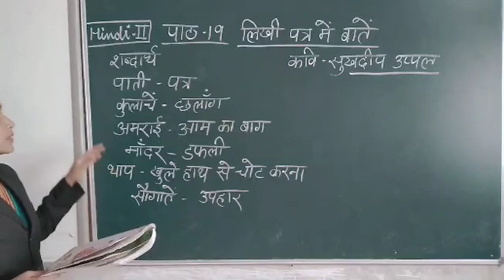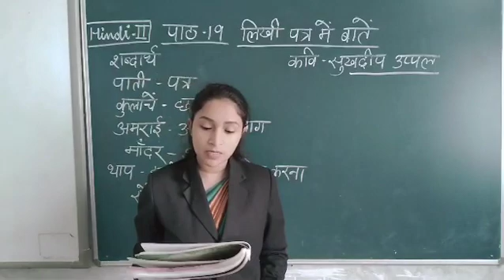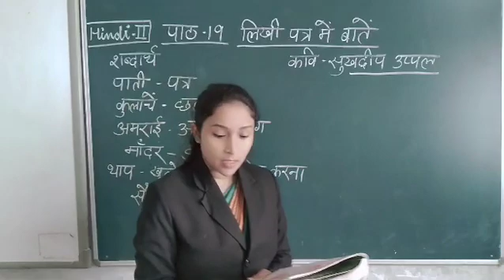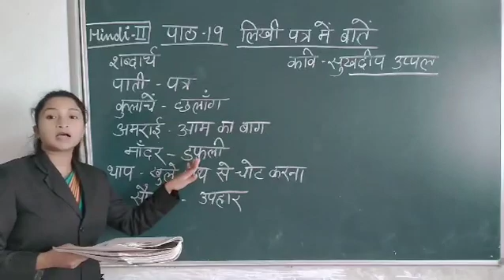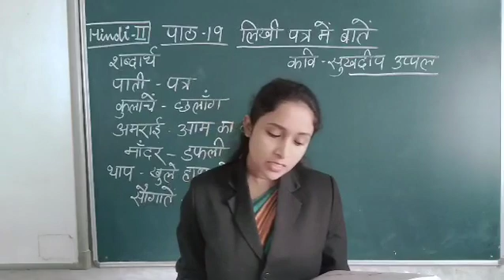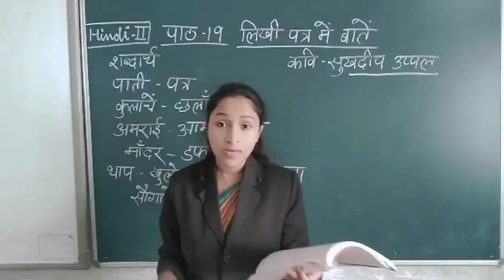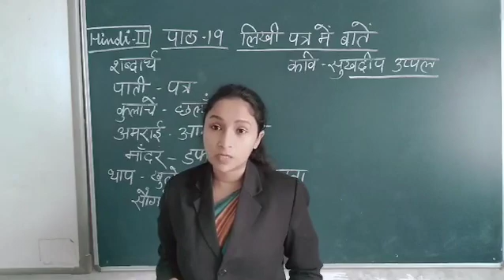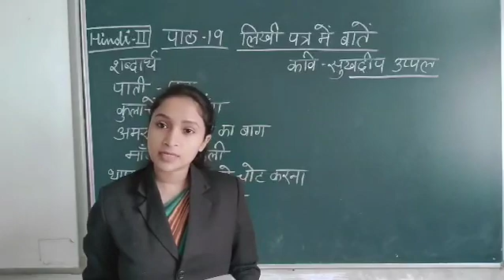हिन्दी पल्लव (भाग - 3)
पाठ - 19 (लिखी पत्र में बातें)